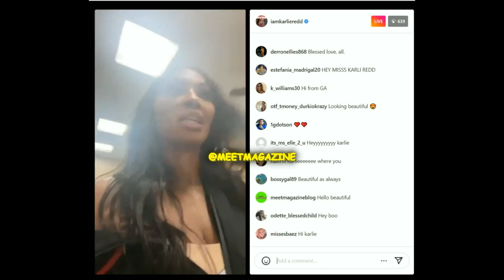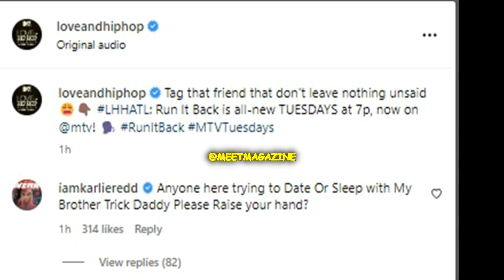Karlie Redd SLANDER exposes REAL COLORISM! Trick Daddy is a problematic misogynist